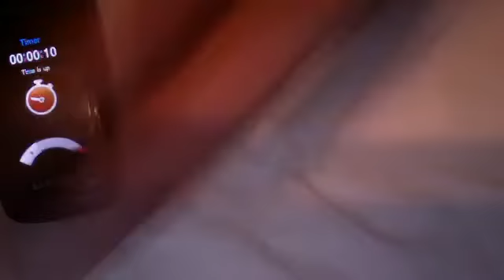Most Pennies Picked Up In 10 Seconds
Ben Kula beats record for most pennies picked up in 10 seconds by 3 pennies; with 20 total.